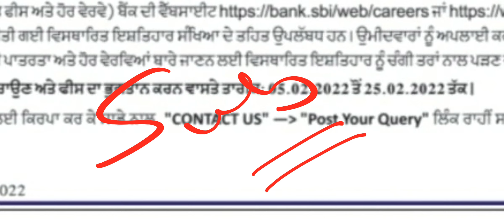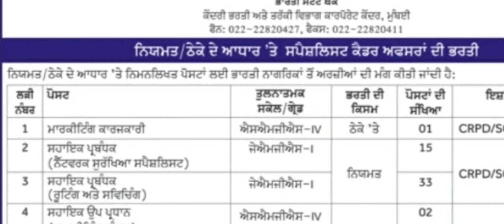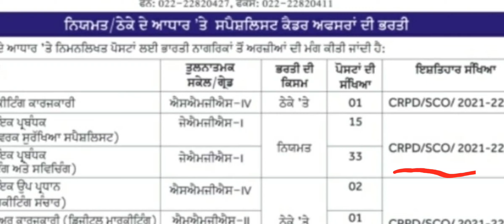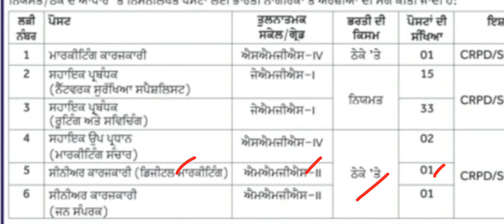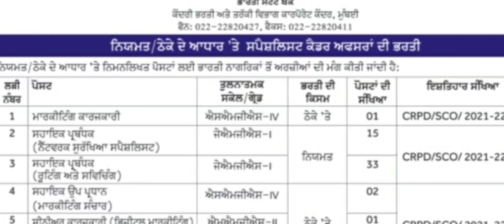SBI (Regular/Contract) Bank Recruitment | SBI Bank Bharti 2022 | Latest Punjab Govt Recruitment 2022